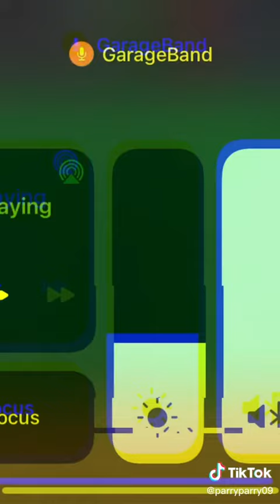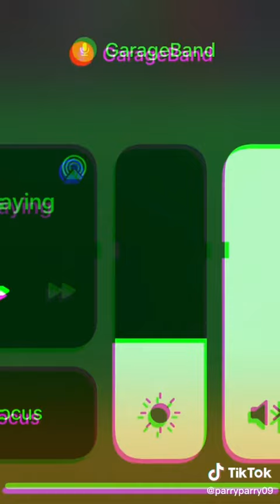parry namai pusanma anda la ! ❤️‍🩹